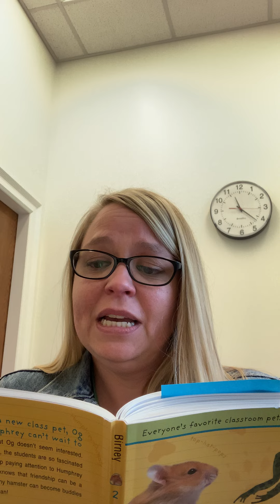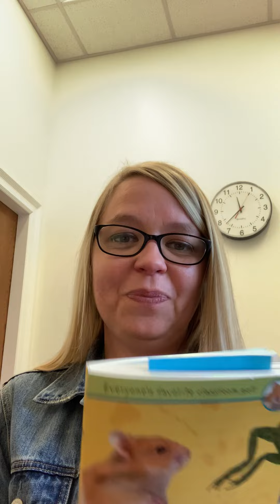Chapter 12 - Party Hearty read by BES Kindergarten Teacher Mrs. Hannigan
From April 1st through May 6th Berlin Elementary School will be celebrating the importance of literacy and reading aloud through a One Book, One School event. As a school community BES will be reading the book,  Friendship According to Humphrey written by Betty G. Birney. Special guest readers will be reading the chapters aloud throughout the month and a link to the read aloud videos will be shared on the Berlin Central School District’s website and Facebook page to encourage family participation.
Please enjoy listening to Chapter 12 - Party Hearty read by BES Kindergarten Teacher Mrs. Hannigan.
We hope you join in and enjoy the One Book, One School event by listening to the chapters with your student.